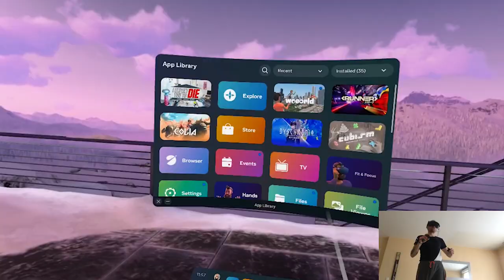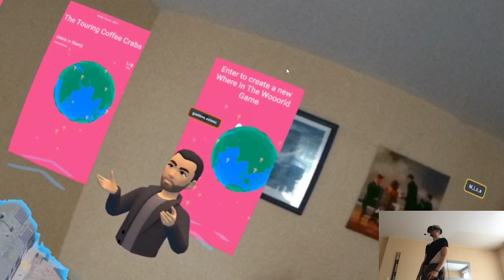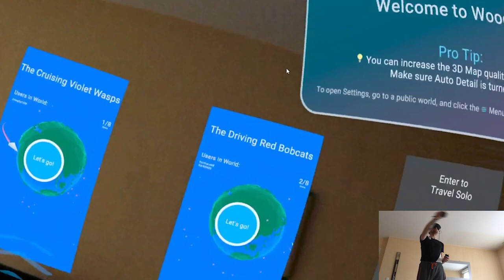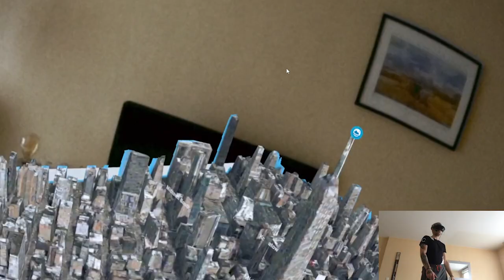OVERVIEW - Wooorld | Part X Gameplay | Meta Quest Pro AR/MR/XR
Hi

Very good day overall, mostly because a lot of people are doing bridges in France today since tomorrow it's a holiday, I still have to work but I'm also part of the system fortunately, can't tell if I'll be busy or not though. I consider passthrough stuff to be done for now, I might pop in with one or two updates from some games but that'd be all for sure, it's not really my specialty but checking new stuff out is always fun. I've started doing the first Pro playthrough (spoiler, motorcycle gameplay), two playlists that are still ongoing on the channel will finish eventually and after that it's just gonna be footage from the new headset moving forward...well if you don't count leftover RE4 videos that I gatekeep for whatever reason lol.

0:00 - "Intro"
0:33 - Gameplay
6:39 - Thoughts

Short PC specs:

i9-9900KS
RTX 2080ti
32GB RAM 3200MHz
2TB SAMSUNG 970 EVO PLUS M.2